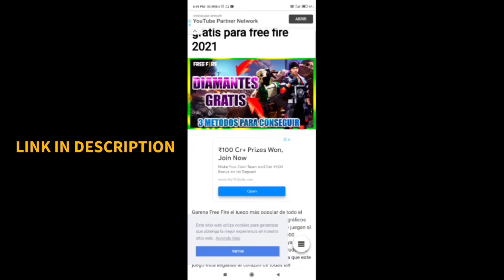How To Get Throne Emote In Free Fire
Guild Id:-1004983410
Rule:-Name Se Pahle S2B Lagana jaruri h

Throne Emote Redeem Code
free fire redeem code today malayalam free fire redeem code today indian server free fire redeem code today telugu
free fire redeem code today tamil live
free fire redeem code today s2b
free fire redeem code today tamil 2021 free fire redeem code today malayalam
free fire redeem code today live stream free fire redeem code today tri series
free fire redeem code today diamonds
redeem code free fire today
redeem code free fire today tamil
redeem code free fire today malayalam redeem code free fire today live
redeem code free fire today telugu redeem code free fire today indian server redeem code free fire today india
redeem code free fire today tri series redeem code free fire today real
redeem code free fire today india server
redeem code free fire today emote redeem code free fire today ffic